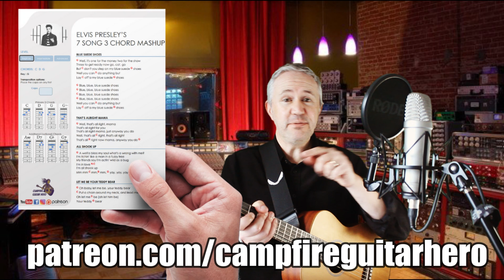Elvis Presleys 7 Best Songs EVER ▶ 5 Minute Lesson for Beginners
7 EPIC Elvis songs that use the same 3 EASY CHORDS all mashed into 1 singalong play along tune.

That makes this super easy to play, and the best part is I have produced a FREE songsheet for you to access so you can play along with me...

🎵🎵 FREE Songbook Songbook Songbook FREE🎵🎵
I am celebrating my first 12 months on YouTube with the release of my first 50 songs songbook. It is the MUST HAVE collection for all budding Campfire Guitar Hero's.

💥💥So what’s the deal with Campfire Guitar Hero?💥💥

Channel creator, Dene, is a self taught guitar “hacker” who, as a teenager, first picked up a friends right handed guitar and said “show me how to play Slash’s epic solo in Sweet Child ‘o’ Mine”.

Well, once the laughter had subsided, his friend said “you CAN'T play my guitar, you are LEFT handed. This is a RIGHT HAND GUITAR”. 😩

Dene said, “gimme that damn guitar, yes I can” and as they say, the rest is history.

You see, Dene has since progressed from bedroom guitarist, to street busker,  to garage band, to national tours and eventually INTERNATIONAL CONCERT TOURS playing at some of the BIGGEST live music arenas in the world.

It’s amazing the opportunities that Sony Playstation's Guitar Hero can give to someone who works hard enough and long enough on their passion😀😝.

Fast forward 20+ years (closer to 30+, but whose counting).

Actually, Dene never really touched a REAL guitar for about 20 years. What a tragic waste of time and untapped talent that was.

His fingers got older, his pitch perfect voice followed the way of his knees and hips… it got creaky.

But Dene was not deterred.

JUST LIKE YOU, one day he woke up and said “I can do this, I WILL do this!” and he started playing guitar again.

He is now at the point in his guitar playing where he can share his (campfire) guitar skills and knowledge to the world (cue the Campfire Guitar Hero trailer 😍).

But let's all be very clear here... Guitar is a journey, not a destination, and Dene has so much more to learn himself on guitar. Whilst he is a super-competent campfire guitar-ist with an OK but NOT chair-turning voice on the Voice (you be the judge), his next guitar chapter is to learn solo-ing and lead riffs on his acoustic guitar.

This is a whole different level and requires going back to basics, accurate string picking, scales, metronomes etc. You can follow his journey to lead guitar on Instagram.

But in parallel to his guitar learning journey, his goal is to help all aspiring guitarists/singers to just enjoying playing and sharing great songs.

That’s what get’s Dene out of bed everyday. Playing and enjoying great songs on his epic, song slaying axe (actually, it’s an acoustic mini Martin, so it’s actually not that impressive, epic or scary).

Dene loves to rediscover THOSE FORGOTTEN SONGS WE ALL LOVE TO REMEMBER, and he wants to share these with you.

Yep, Dene knows great songs from all era’s and is definitely one of those “Cool Dad’s”… just ask him.

So, that’s the story with Campfire Guitar Hero.

It’s all about rediscovering those great and often forgotten songs we all love to remember.

It’s about learning how to play these on guitar in about 5 minutes, giving you the essentials in a quick and entertaining format on YouTube.

Do you wanna be a Campfire Guitar Hero?

Learn. Practice. Play. Enjoy.

CHAPTERS
0:00 Start (and don't forget to LIKE this video)
0:54 Song#1
1:27 Song#2
1:47 Song#3
2:05 Song#4
2:22 Song#5
2:45 Song#6
3:34 Song#7

🎶 Elixir Guitar Strings; easily the best going around
🎶 Guitar stand; sturdy, functional and super value
🎶 Capo; Black, metal, mysterious but reliable
🎶 Capo; a bit more schmancy, timber, sexy, sleek
🎶 My rediculously amazing microphone; Rode NT1A

🎸Donna B🎸 - "Rockstar" membership level
🎸Lionel F🎸 - "Shower Singer" membership level
🎸my dear old Mum🎸 - "Busker" membership level